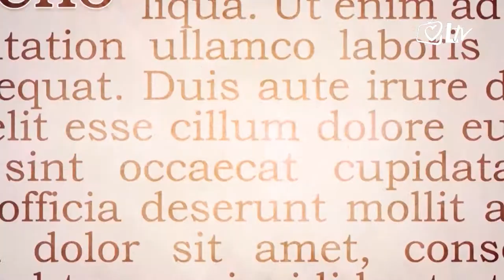Izdvojeno 13.9.2017. – Papina kateheza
Da poslušam što mi to Gospodin govori: Jahve obećava mir narodu svomu, vjernima svojim, onima koji mu se svim srcem vrate. Zaista, blizu je njegovo spasenje onima koji ga se boje, i slava će njegova živjeti u zemlji našoj. Ljubav će se i vjernost sastati, pravda i mir zagrliti. Vjernost će nicat' iz zemlje, Pravda će gledat' s nebesa. (Psalam 85, 9-12)

Ovim je stihovima Papa započeo svoju katehezu na općoj audijenciji na trgu sv. Petra u Vatikanu dodajući kako je nakon svog apostolskog putovanja u Kolumbiju zahvalan Gospodinu za taj veliki dar.